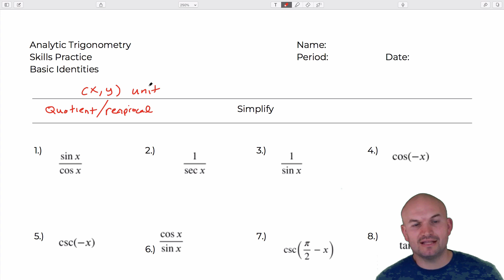Simplify 20 Basic Trigonometric Identities | Analytic Trigonometry | Skills Practice Worksheet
I make short, to-the-point online math tutorials. I struggled with math growing up and have been able to use those experiences to help students improve in math through practical applications and tips.

I believe everyone can learn math and it doesn't have to be a struggle. There are three things everyone learning math needs. A belief you can learn math, deliberate practice and a coach for guidance.

If you are looking to take your learning to the next level by then I have created multiple courses on Udemy for you as well.   In addition to video tutorials I organize the content so you do not have to wonder which video to watch first. Included in the courses are practice sheets and quizzes for you to master your skills.  To learn more please visit